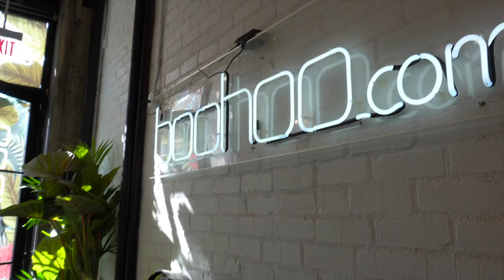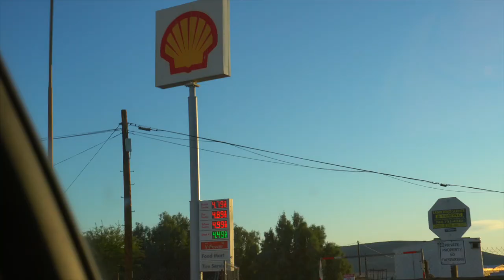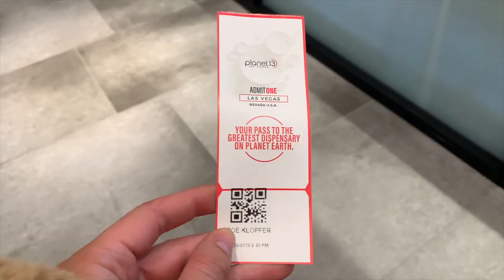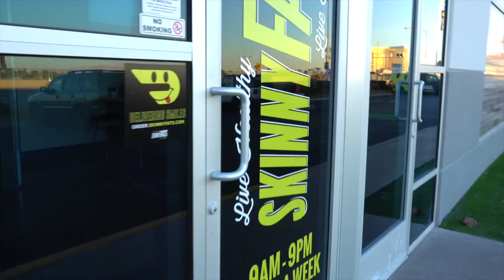Las Vegas RECAP!!! & Red Carpet Event....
Las Vegas RECAP & Getting Dressed by BooHoo!!!

Hey Fam! I'm back!!!💁🏼 Today I am showing you what went down in the Vegasland. Ended up staying a week in Vegas so THIS is what went down. Also, I was a host for Babes in Toyland Charity event. So I show you ALL the details behind that.

LOVE YAH❤️
xoxo, Zoë Klopfer (@ZoeKFit)

(If you see this comment "ZK FAM!!!")

I N S T A G R A M➤ @ZoeKFit

S N A P C H A T➤ @ZoeBoo2

Hey guys! My name is Zoë Klopfer (@ZoeKFit), I make super fun videos about fitness, my workouts, daily vlogs, behind the scenes of my LA life, red carpet events, lifestyle videos, and many more!! Stick around and join my fitness journey :)